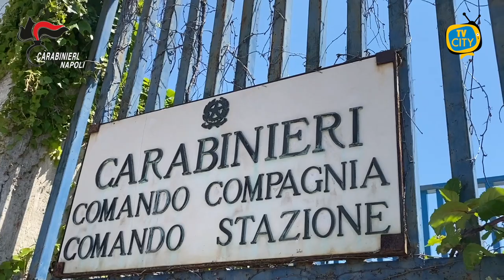Evade a novembre e si rende irreperibile, trovato dai Carabinieri in un residence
Era irreperibile da quando, nel novembre del 2021, era evaso dalla misura degli arresti domiciliari cui era sottoposto ma i Carabinieri della compagnia di Pozzuoli non hanno mai smesso di cercarlo e questa mattina alle 6 lo hanno arrestato.

A finire in manette il 32enne del rione Traiano Arturo Equabile. L’uomo era evaso dagli arresti domiciliari e la Corte di Appello di Napoli aveva emesso poco dopo un provvedimento definitivo nei suoi confronti per associazione finalizzata al traffico di stupefacenti.

Da quasi un anno i Carabinieri lo stavano cercando con diversi appostamenti e pedinamenti alla sua compagna e questa mattina, poco prima del miracolo di San Gennaro, sono scattate le manette.

Il covo è stato individuato all’interno del residence Village a Giugliano in Campania dove l’uomo risiedeva sotto falso nome.

Arrestata anche la compagna del latitante, una 32enne incensurata puteolana. Risponderà del reato di procurata inosservanza di pena. Per gli arrestati ora due destini diversi. L’uomo è stato trasferito nel carcere di Secondigliano dove dovrà scontare 2 anni, 5 mesi e 14 giorni di pena mentre la donna è stata sottoposta agli arresti domiciliari in attesa di giudizio.

Durante l’operazione i Carabinieri hanno rinvenuto e sequestrato nell’auto che il 32enne utilizzava per spostarsi una pistola scacciacani e due caschi da moto.